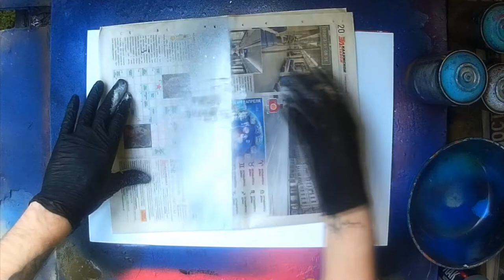Uninhabited Island - Spray Paint Art / КАРТИНА БАЛЛОНЧИКАМИ